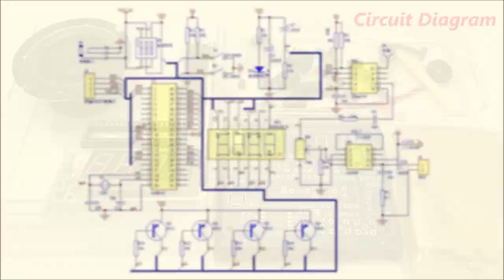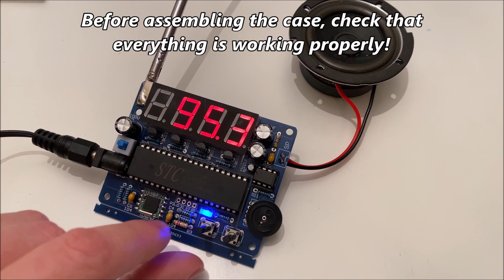FM Radio Receiver DIY - 87/108 MHz (Part-1 PCB Assembly)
This is an 87.0MHz-108.0MHz Wireless FM Radio Receiver DIY KIT. It has a built-in 4-digit Red Digital display which can clearly display the receiving frequency.

Feature:
- Automatic memory function after power off
- Support 87Hz-108MHz receiver frequency
- Built-in 5W power amplifier (LM386 IC)
- Output power: 5W*
- Power saving mode (Display off after 5 seconds)
- Product Name: FM Radio Receiver DIY Kit
- Work Voltage: DC 4.5V~5.5V
- Output impedance: 8ohm
- Output channel: Mono
- Receiver Frequency: 87.0MHz~108.0MHz
- Frequency accuracy: 0.1MHz
- Equivalent noise: 30dB
- Work Temperature: -40℃~85℃
- Work Humidity: 5%~95%RH
- Size: 83x69x53mm

*The amplifier of this radio is an LM386, so I think the real power output is 1 Watt

Chapters:
0:00 - Intro
0:14 - Unboxing
2:41 - Circuit Diagram
2:51 - Start Assembly
8:55 - First Test